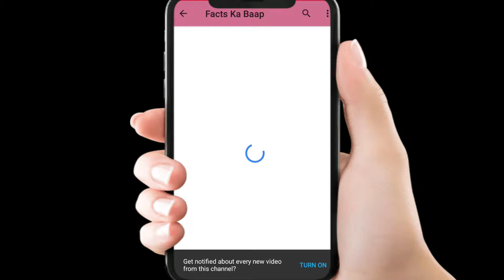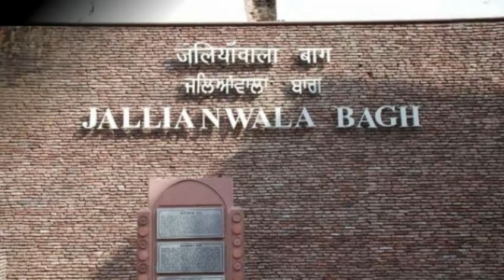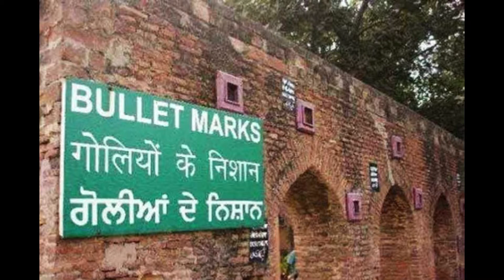10 Unknown Facts of Jallianwala Bagh Hatyakand in hindi || FKB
Hello Dosto,
                     Apka swagat hai mere channel FKB ( Facts Ka Baap ) me. Is video me maine Jallianwala Bagh Hatyakand ke bare me bataya hai. Jisme reginald dyer ne Jallianwala Bagh me nihathe logo par goliya chalwa di thi jisme hazaro logo ki jaan chali gai thi aur fir iska badla humare veer udham singh ne liya tha. Asha karta hu ye video apko pasand ayega.

10 Unknown Facts of Jallianwala Bagh Hatyakand in hindi || FKB

Telegram Channel: An official telegram channel of Facts Ka Baap.

My Youtube Video Making Gears:

Redmi Note 10 (6GB, 128GB)

MIC For Voice Recording

HP 15 (2021) Laptop